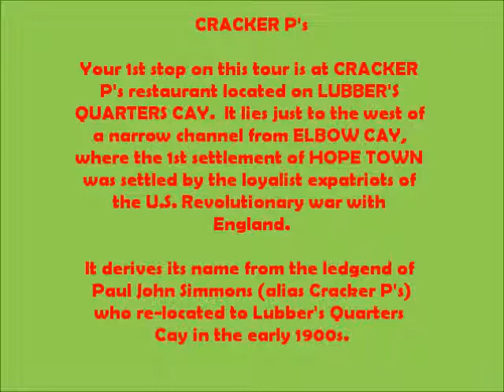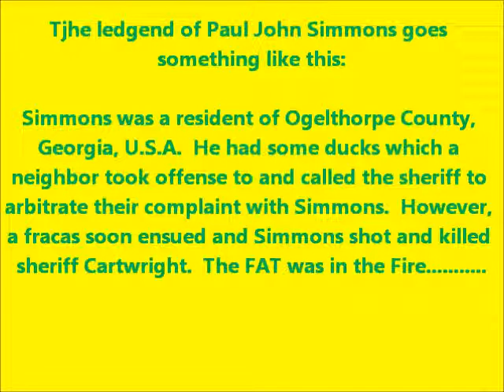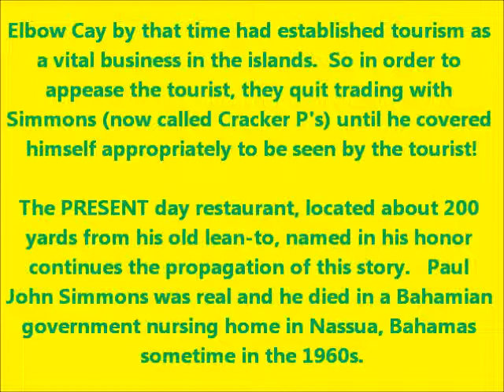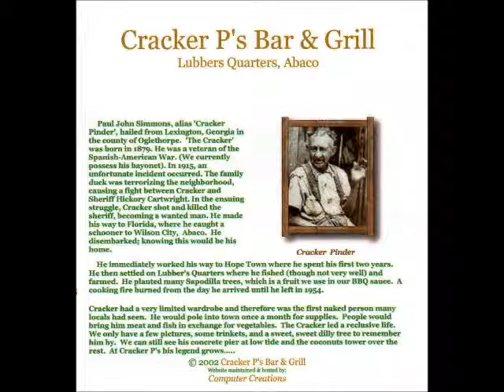Cracker ps Intro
CRACKER Ps RESTAURANT ON LUBBERS QUATERS CAY, ABACOS, BAHAMAS